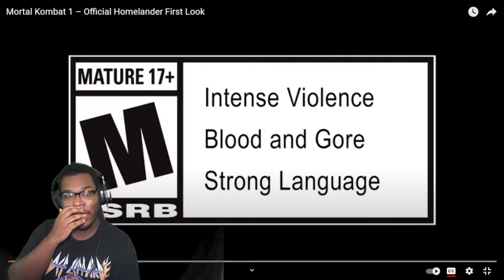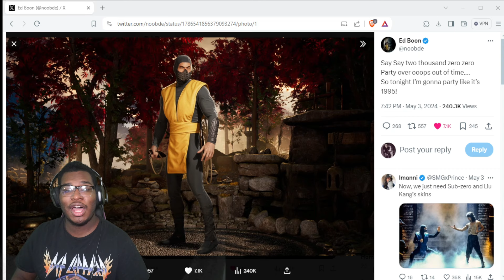ITS MILK TIME, I'M IN TEARS!!! [MK1: Homelander Teaser Reaction!]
NRS is actually wild as heck for this.